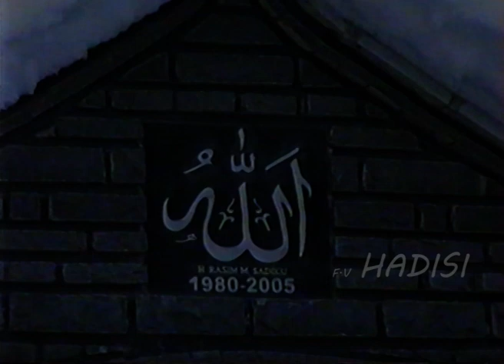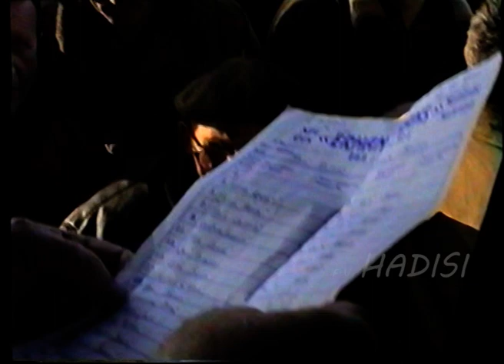DUAJA E HAXHIT 2006 GJAMIJA TUSUZIT PRIZREN PJESA 2